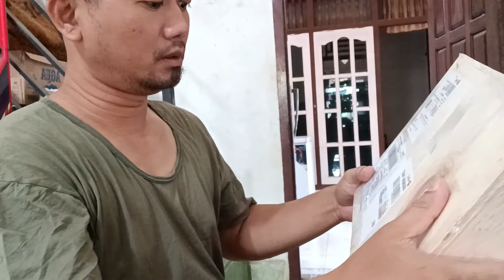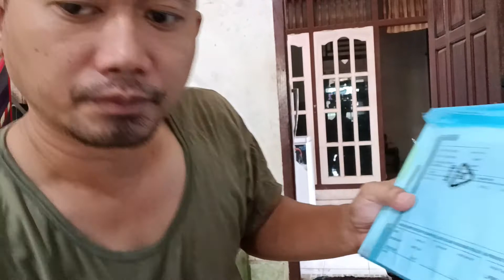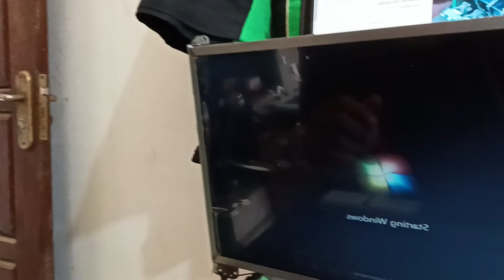buka paket lcd laptop acer 4743z langsung test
beli online, dengan packing aman